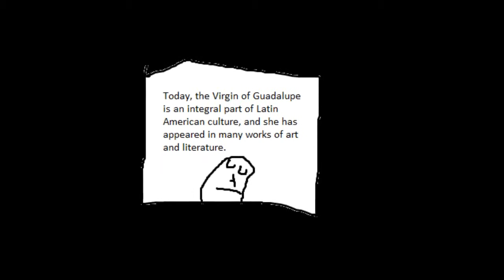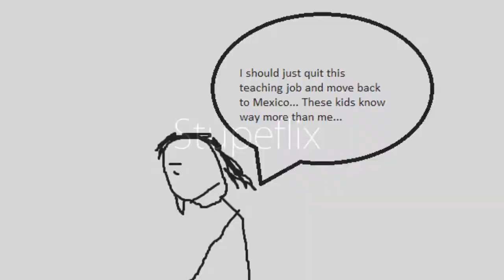Spanish Class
When you think about it, Hispanic people aren't REALLY a different race. They're just WHITE people(Spaniards) who came over here and interbred with the natives until their skin color changed a little. I doubt you could find a single person in Latin America today who only has pure Aztec or Incan blood. They all have white ancestors of some kind.

Joke: It's offensive to call Hispanic people "beaners". It's also offensive to call them "corners".